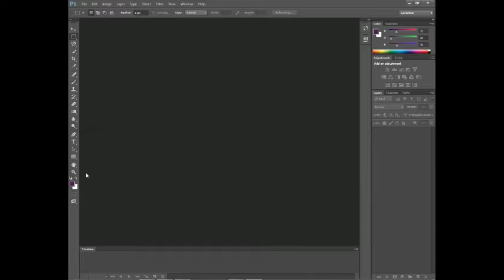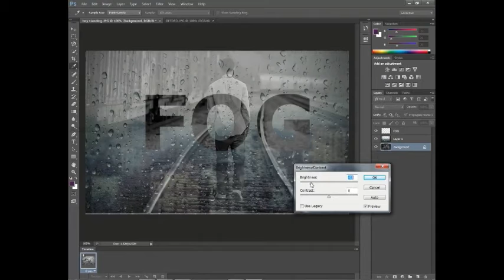Rain Text-How to Write on a Foggy, Rainy Window Pane-Photoshop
In this video, you'll learn how to create a rain text effect to create an illusion of glass of foggy window.

►Request:-
Even though if you want your videos/clip/image used in my video to be removed then simply contact via my official email ID , any video containing your copyrighted material would be deleted as soon as possible upon your request. I’ve had put on a huge effort for making these tutorials for educational purposes don’t instantly strike at any video just contact me & dispute will be solved in no time for sure Thanks!